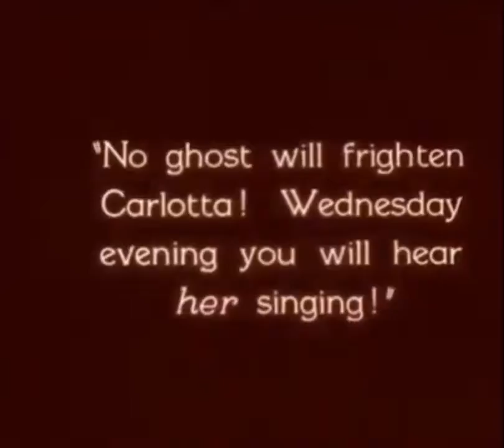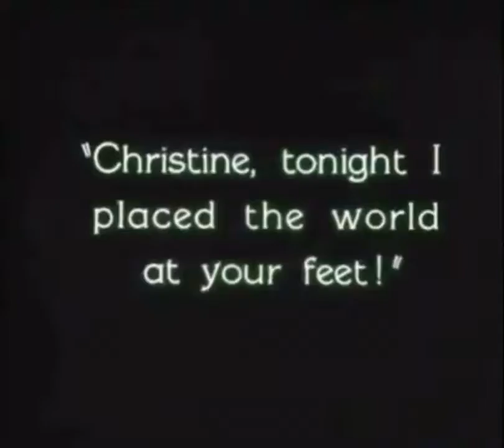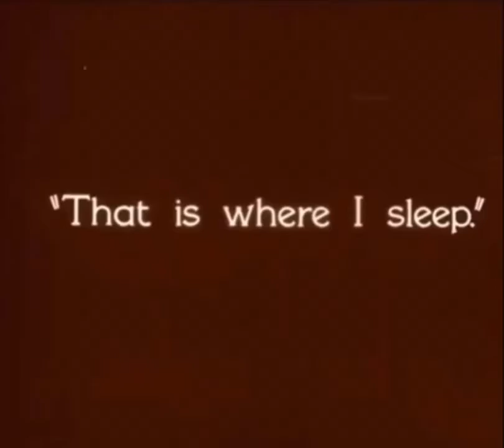The same page - by John Strotman